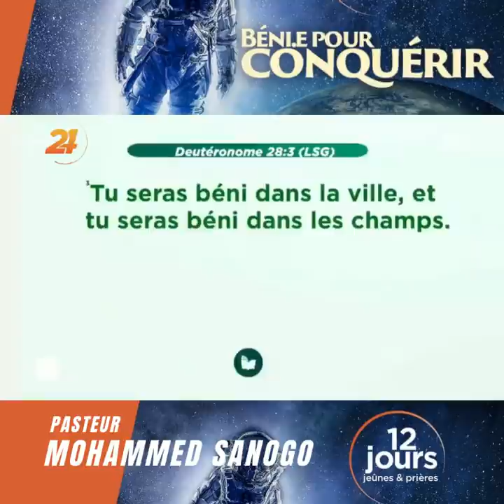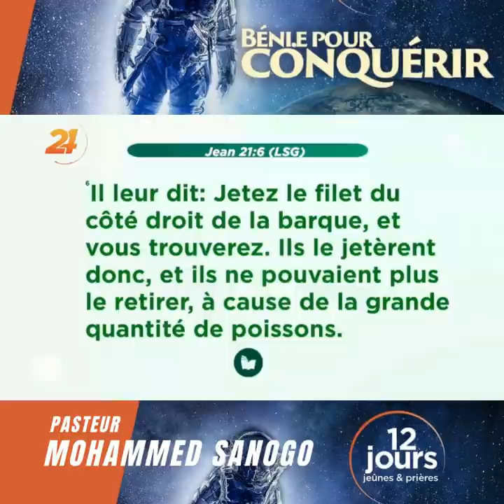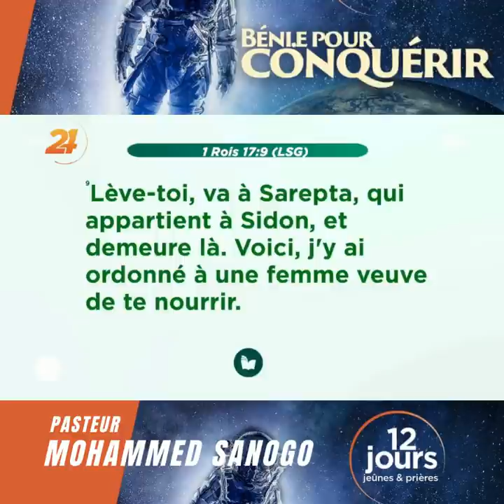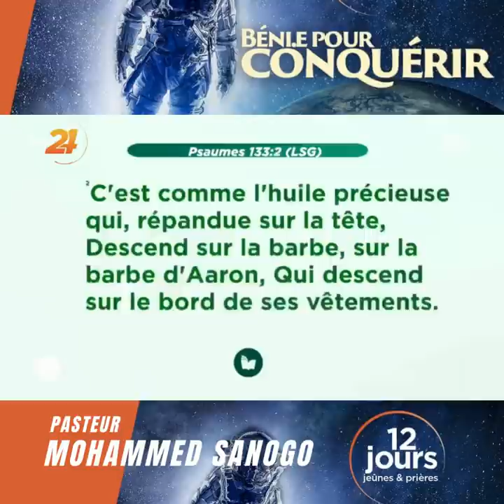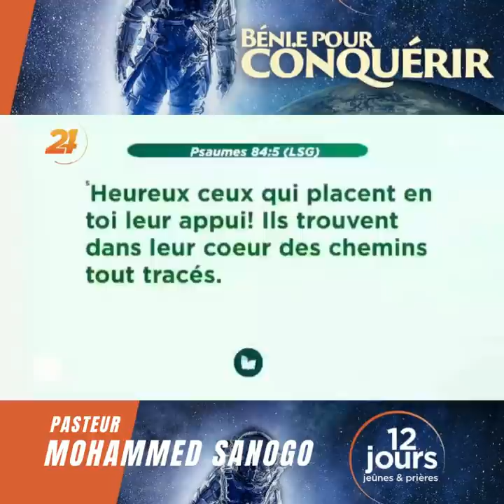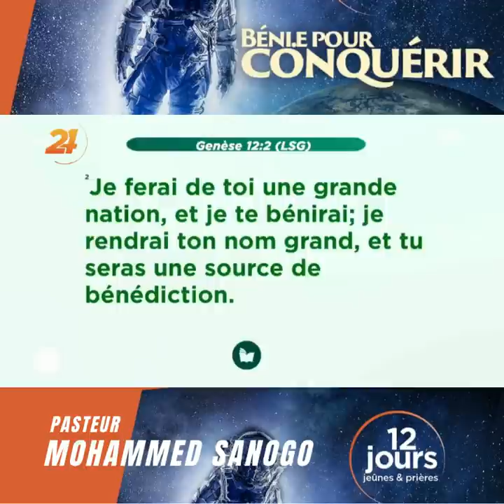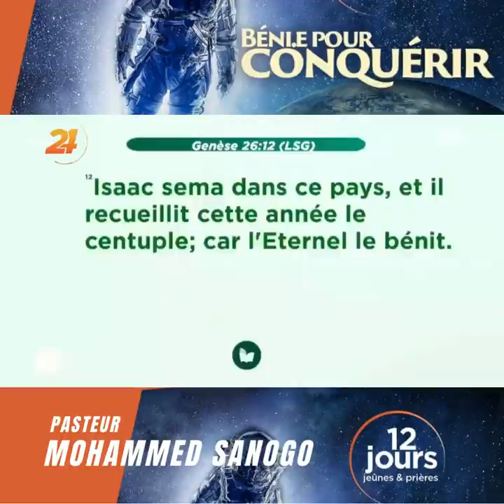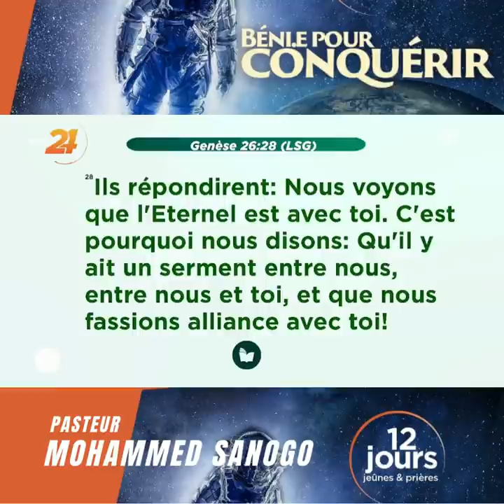La bénédiction | Pst Mohammed Sanogo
24h sur 24, 7 jours sur 7

1. Vous voulez accepter JESUS ?

2. Vous avez un témoignage ?

3. Pour participez à Prière 24

4. Pour participer à  "Night Fire, Les veilles de victoire"

5. Donnez l'offrande de l'autel de Prière 24 en faveur des familles